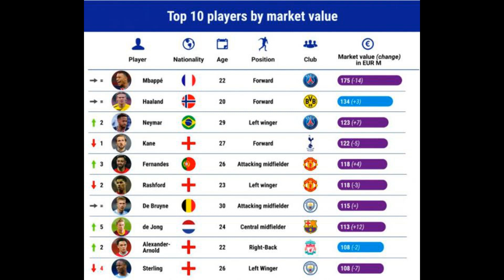Report names Man Utd star as one of the world’s ‘most overused’ players